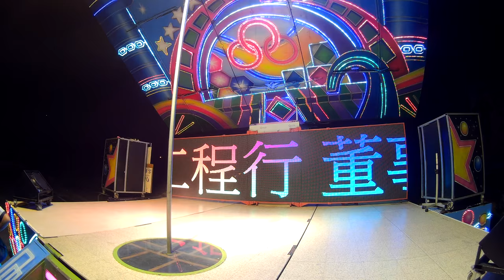虎尾廉使萬應堂聖誕千秋敬神晚會(13)20181019